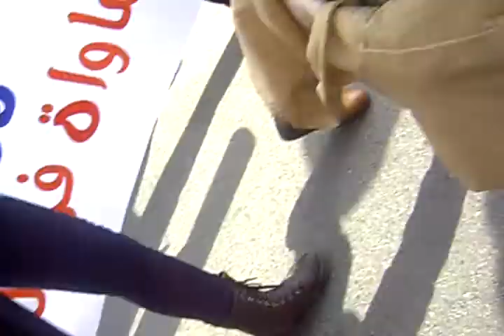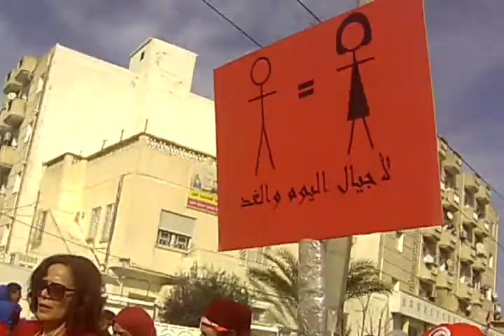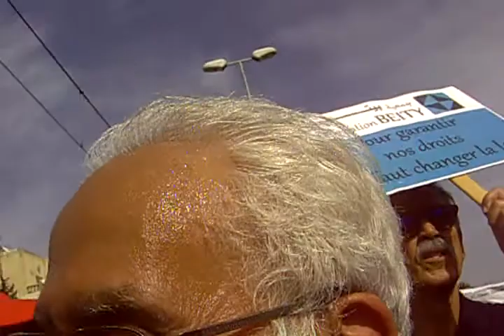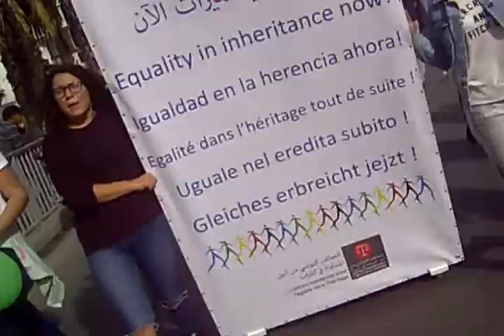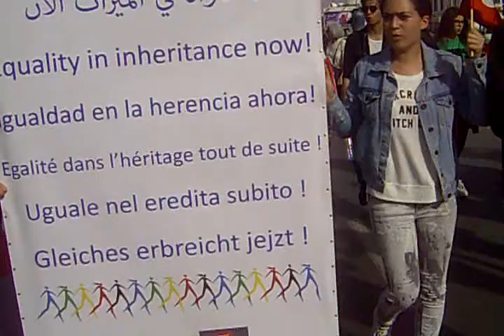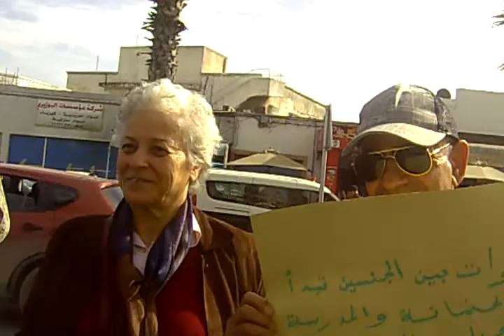Marche Nationale  égalité  dans l'héritage 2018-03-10